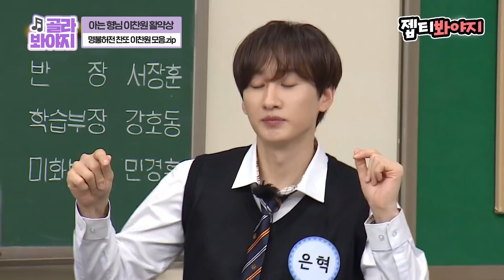[골라봐야지] 이찬원 못하는 게 뭐야?💛 야구 중계부터 통기타 연주까지 이찬원 활약상 모음.zip | 아는형님 | JTBC211002 방송 외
노래도 잘해 연주도 잘해 심지어 야구 중계까지 잘해💛
아는형님 찬또 활약상 모아왔어요 (˵ ͡~ ͜ʖ ͡°˵)ﾉ